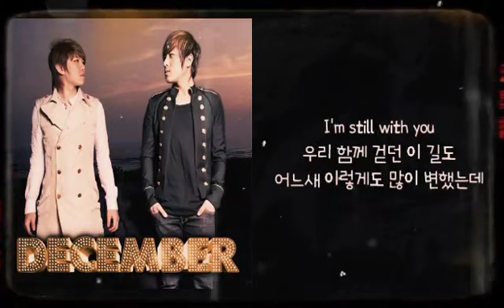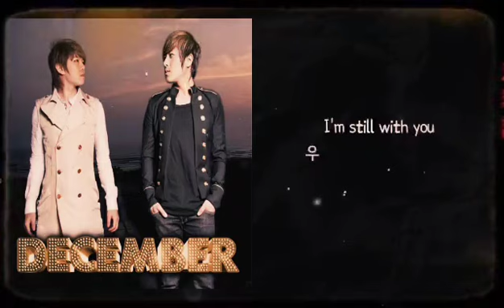🌟별이 될게 - 디셈버 - (가사有)